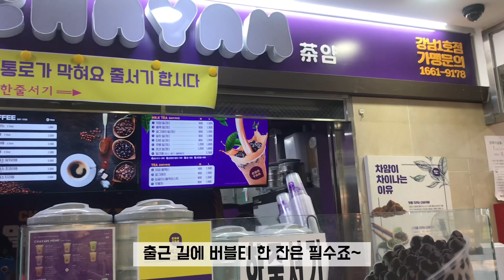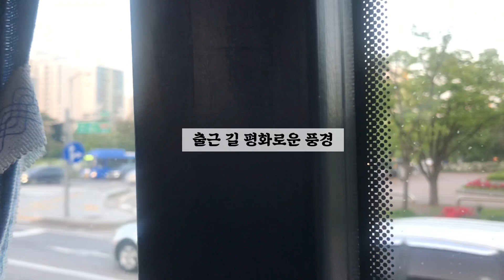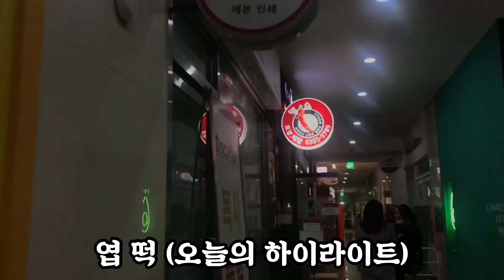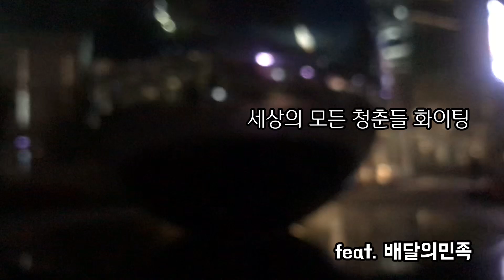[배달의민족X지나친텐션] (미래의) 예능PD 지나친텐션의 상암동 출근길 vlog / 🌟배달의민족 5000원 할인 쿠폰 쏜다!!🌟 | 청춘, 꿈, 힐링, 엽떡, 방송국, 중국당면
🌟배달의민족 5000원 할인쿠폰 쏜다!!🌟
여러분 안녕하세요! 구독자 100명 돌파 기념! 지나친텐션이 구독자님들께 배달의민족 5000원 할인 쿠폰을 마구마구 쏘겠습니다! ㅎㅎ (배달의민족 협찬을 받았거든요 헤헤헤헤) 영상 끝 부분에 자세한 참여 방법이 나와있으니 마니마니 참여해주세요🍀
예능PD가 꿈인 지나친텐션의 특별한 꿈의 공간 '상암동'에서의 행복 가득한 하루!!로 가보실까YO!?😋

1. 지나친텐션 구독을 누른다
2. 동영상 좋아요를 누른다
3. 댓글로 '힘들고 지칠 때 위로가 되는 공간'을 쓴다 ex. 집, 고향, 학교 등등